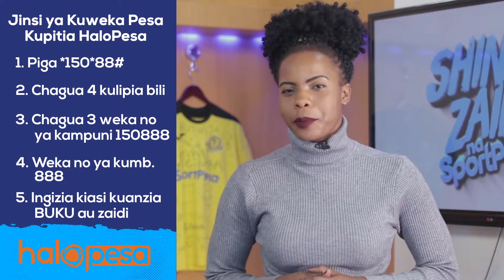SHINDA ZAIDI NA SPORTPESA - SHOW YA 60